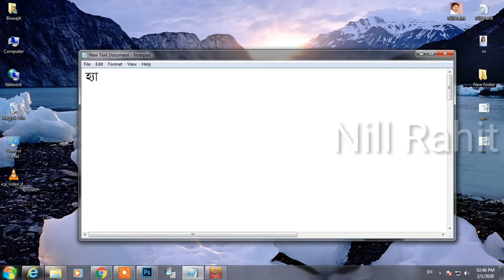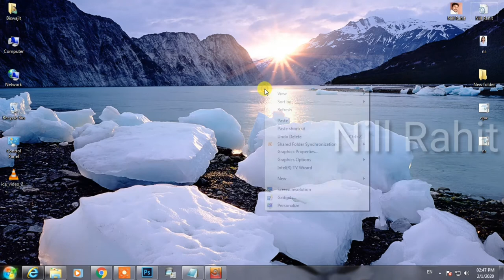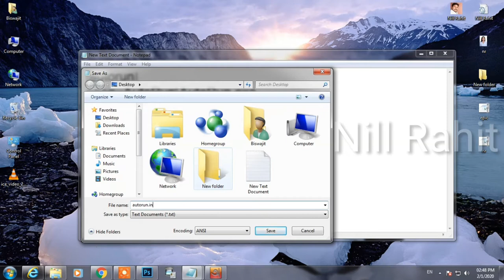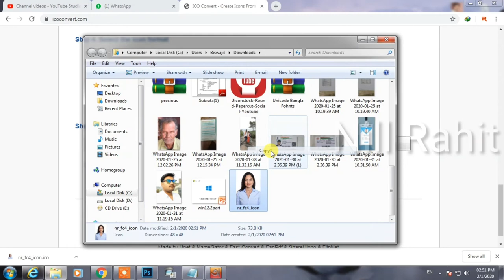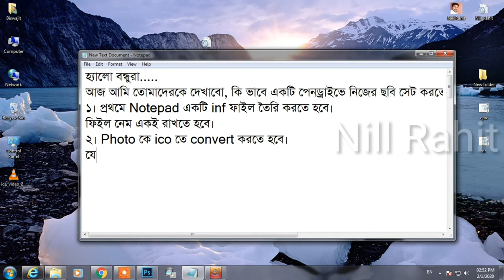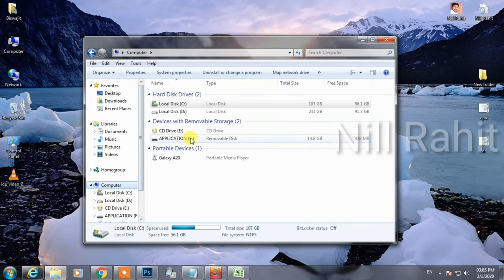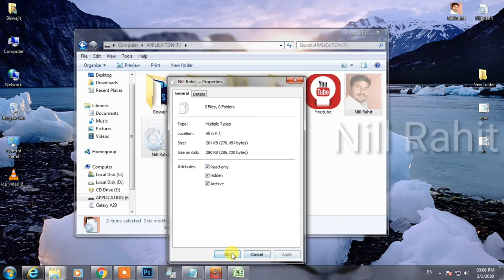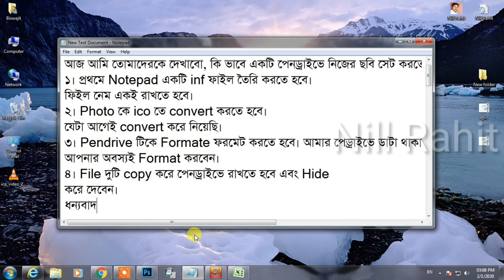Set Your Photo On USB Pendrive | Trick For Computer User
Title: Set Your Photo On USB Pendrive | Trick For Computer User.